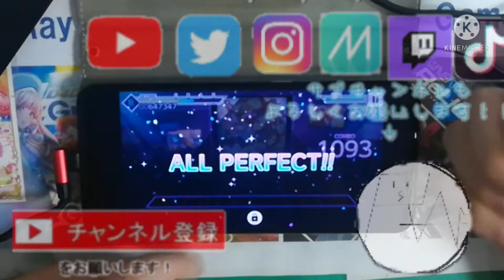【プロセカ創作譜面】うまぴょい伝説初見でやってみた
ノーツゆっくり過ぎてこれはうまぴょいしそう

※実際にはプレイしていません

Twitch「れいわーず」と打てば出てきます。

ラブライブの道を切り開いて勢いをつけるれいわーずがホムフェス・プロセカ・グルミクやってます！！！ 自己紹介

ラブライブ！μ's→矢澤にこ　Aqours→津島善子　虹ヶ咲（ニジガク）→優木せつ菜　Lielia!→澁谷かのん・平安名すみれ・葉月恋

バンドリ！→美竹蘭・湊友希那

プロセカ→宵崎奏

D4DJ→山手響子

理想の彼女
矢澤にこ
津島善子
優木せつ菜
澁谷かのん
平安名すみれ
葉月恋
美竹蘭
湊友希那
宵崎奏
山手響子

声優編
1.楠木ともり
2.佐倉綾音
3.愛美
4.徳井青空
5.小林愛香